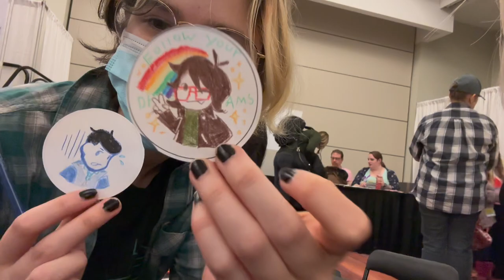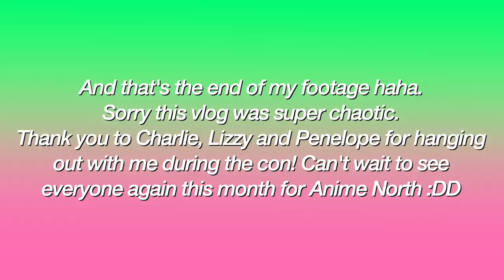Toronto Comic-Con Vlog 2023!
Did the con happen in march and im posting the vlog in may? Yes. Ignore that LOL. Tcc was super fun! Thanks to everyone who I met and hung out with during the weekend. I can't wait to see y'all again later this month!! ;D
Everyones links lol.